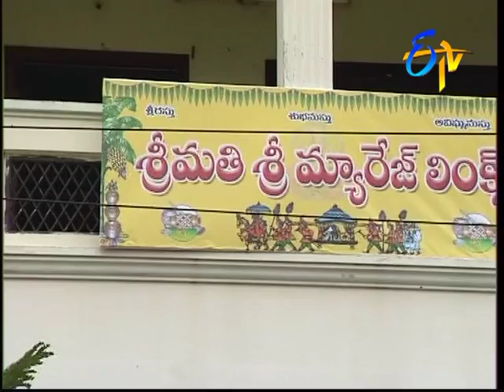Srimathi Sri Subrahmanyam - Episode - 80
This Comedy series revolves around loyalty, friendship and love